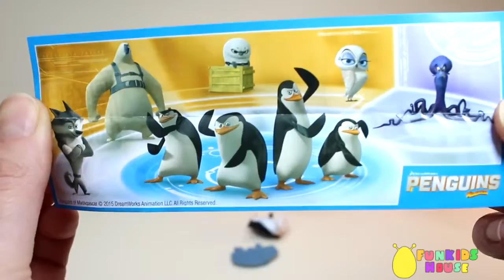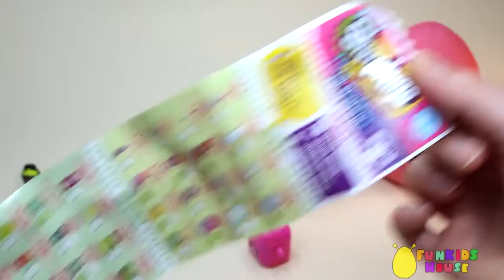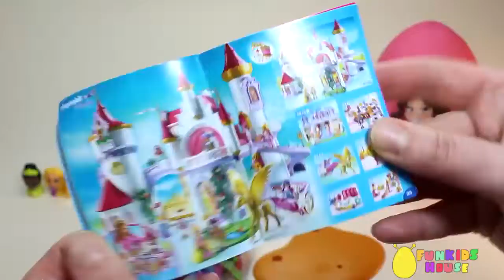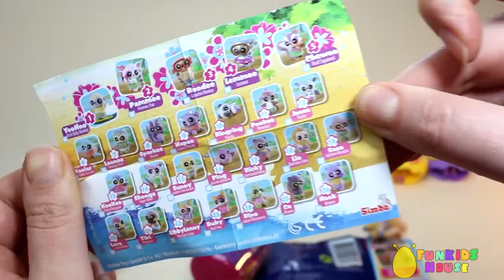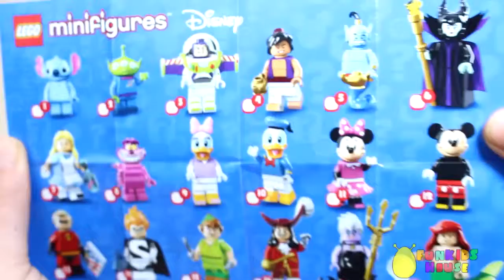Smallest to Biggest Disney Princess Play Doh Surprise Eggs - Learn Sizes